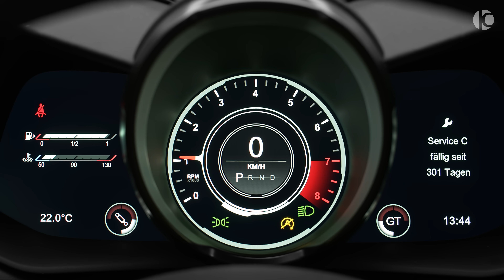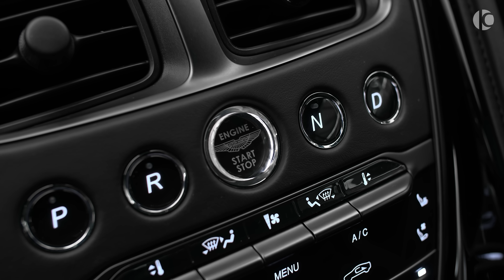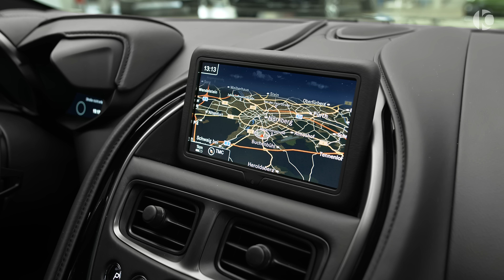2021 Aston Martin DBS Superleggera - Brutal Coupe!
Aston Martin DBS Superleggera - Sound, Interior and Exterior

0-100 (km/h): 3.4 s
Top Speed: 340 km/h
Base Price: EUR 274 995